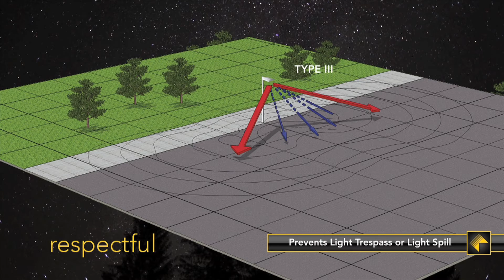ALTITUDE™ The Ultimate in Performance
Learn 3 key performance features of Kim Lighting's ALTITUDE™ site/roadway luminarie.